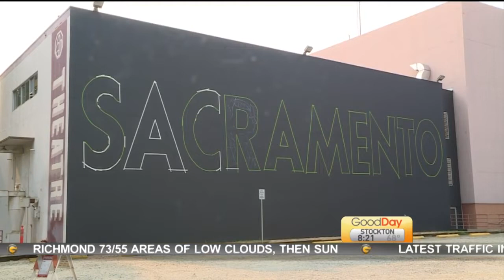Wide Open Walls Festival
Ashley Williams is live at the Wide Open Walls Festival – a 10 day event where artists paint on various walls around the city!